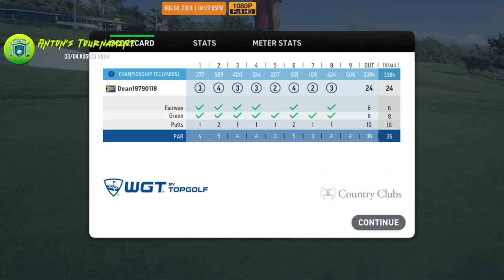Country Club - Anton's Tournament (03/04 August 2024)